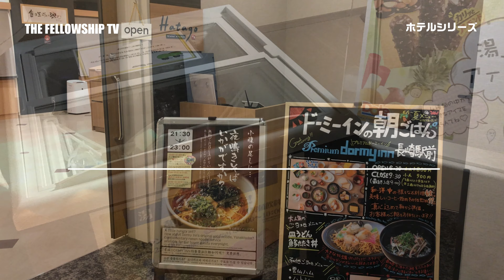【ホテルルームツアー】天然温泉 鶴港の湯 ドーミーイン PREMIUM 長崎駅前は、おもてなしが充実しすぎて、休む暇がない⁉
本日は、天然温泉鶴港の湯ドーミーインPREMIUM長崎駅前に宿泊してきました。長崎駅前に程近く、コロナ禍ということもあり、ホテルの中でゆっくりしました。ドーミインはどこもそうなのですが、サービスに次ぐサービスで行きつく暇もないのですが、ウェルカムドリンクから、ゆっくりできる温泉や無料アイス、夜鳴きそばに無料ビール。朝風呂の後には、ヤクルトのサービスまであり至れり尽くせりです。朝食バイキングもカステラや生チョコのデザートまであり、ちょっと食べすぎました。それでは、皆さんどうぞごゆっくりご覧下さい。